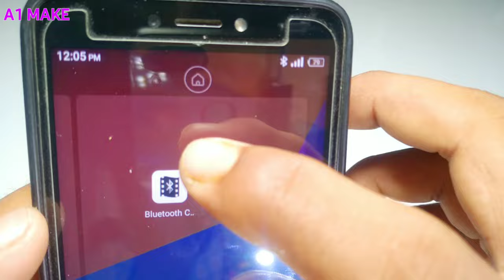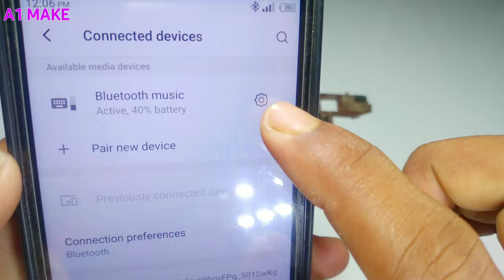How To Make A Hidden Bluetooth Spy Cctv Camera - At Home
Hello Friends
Many of you are looking for science and technology videos, so thinking about you, this type of video is uploaded on my A One Make YouTube channel. If you want, you can watch my channel videos

bluetooth camera | spy camera | Cctv camera connect to mobile | bluetooth camera for mobile phone | bluetooth | bluetooth camera kaise banaen | mini camera | how to make bluetooth camera | camera bluetooth | cctv camera | CC camera | camera | cctv mini yang bisa dipantau lewat hp | hidden camera | bluetooth wala camera | spy cctv camera | mini camera wifi connect mobile | bluetooth cctv camera | usb camera | wifi camera | cctv mini Some of the above keywords have been written in accordance with the video so that if you search these keywords, this video will reach you .So I hope you will like this video very much and if you like it, then you must like the video and subscribe to the channel (Thanks )

→ Special Note .
This video real or fake .
Do not try to make it at home and this video must be taken as entertainment